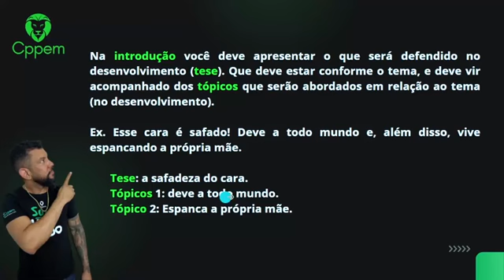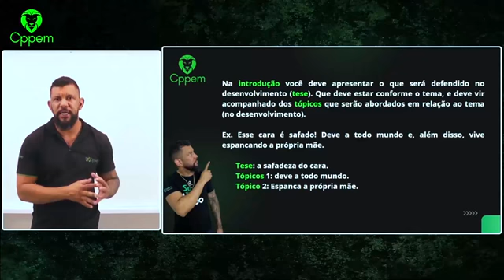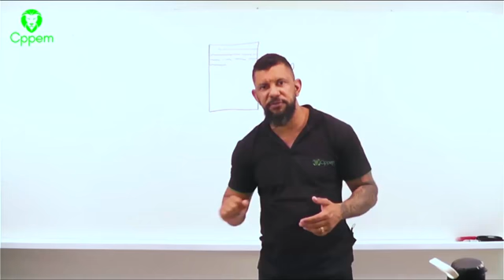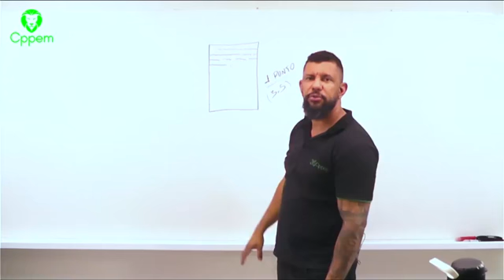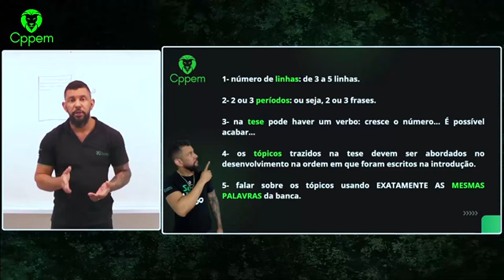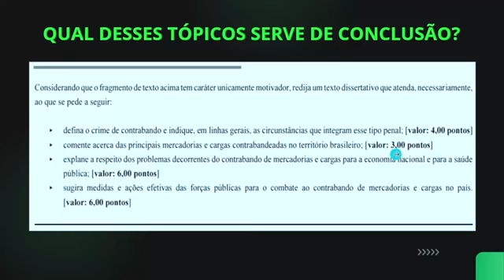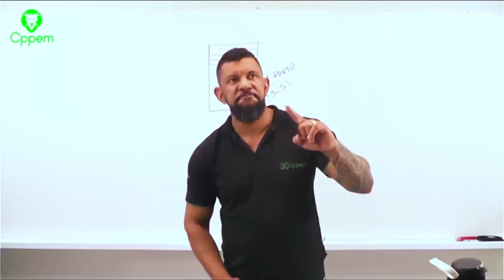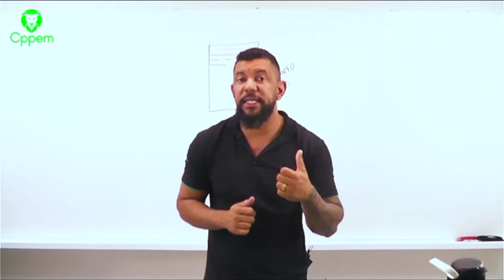REDAÇÃO PARA PF | CPPEM CONCURSOS PÚBLICOS - PROF. EVERTON MOTA